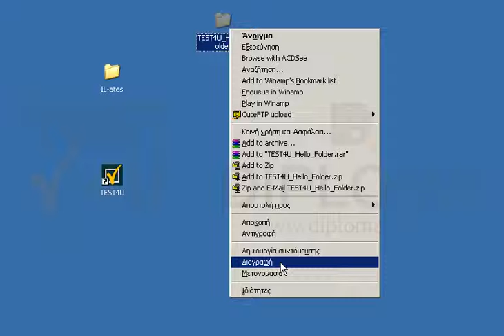Διαγράψτε τον φάκελο TEST4U_Hello_Folder που βρίσκεται στην επιφάνεια εργασίας.